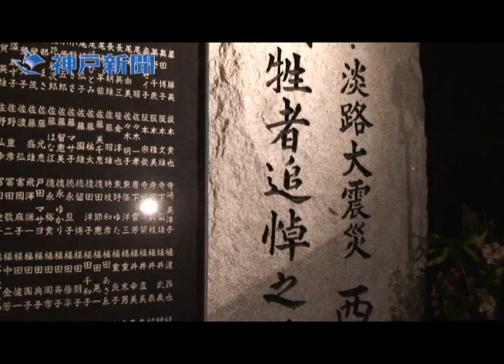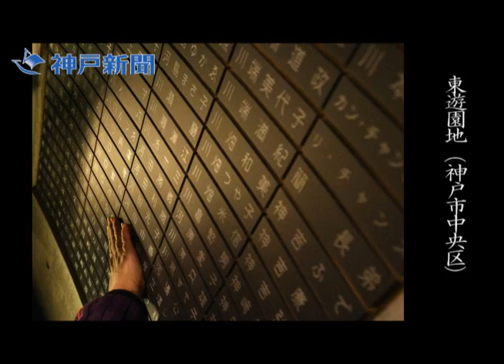阪神淡路大震災から１６年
６４３４人が亡くなり、３人が行方不明となった阪神・淡路大震災は１７日、発生から丸１６年を迎え、神戸市中央区の東遊園地をはじめ、各地で追悼行事が営まれた。